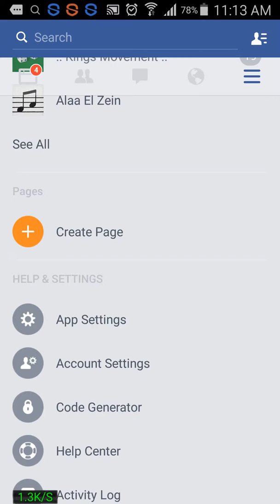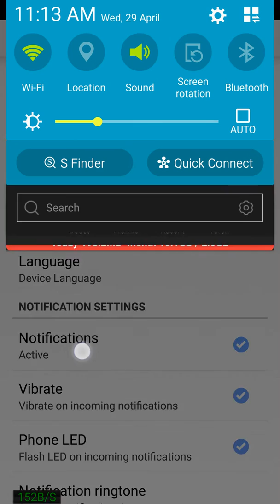🔴تقليل صرف الفيس بوك للانترنيت 🛑 How to save Internet consumption on Facebook#Naja @NajaTech​